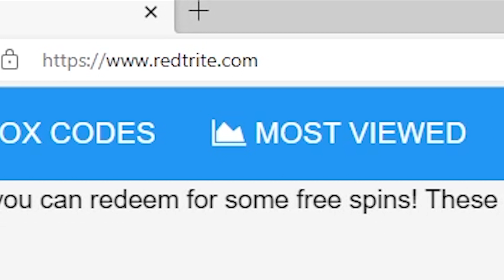[FREE O5🤯] SCP Tower Defense By @Mashiusam, Roblox GAME, ALL SECRET CODES, ALL WORKING CODES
In today's video I show you guys an updated list of all working, secret and new codes for [FREE O5🤯] SCP Tower Defense By @Mashiusam in 2023! Make sure you watch till the end and enjoy!